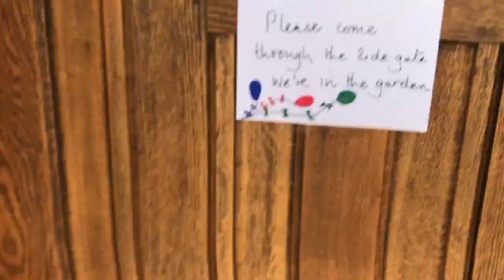Taking Oswald the white pug to a party!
We believe "training" should be individualised! Specific to you and your little pug, puppy or adult, like every human is different so is each dog and breed of dog.

We've been recording using an iPhone 7 and/or the GoPro Hero 5!

The Hero 5 is epic! Touch display on the back, with so many different settings, going to play around with the slow mo soon!

Using using your phone when you're out and about, the quality is perfect, picks up everything and every part of those pug fast movements.

James Wellbeloved Dog Food Adult Pouch Turkey with Rice and Vegetables '10 Pouches x 150 g'

James Wellbeloved Dog Food Adult Turkey and Rice 15kg

Go Pro Hero 5:

Healthy Hounds Salmon Oil, 500 ml

I few things Oswald and I use for an epic Pug Life!